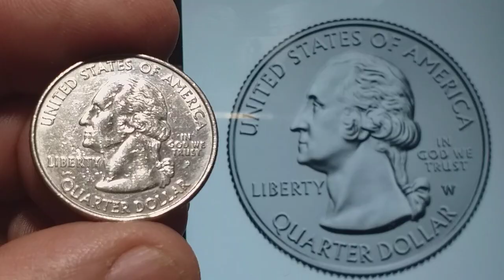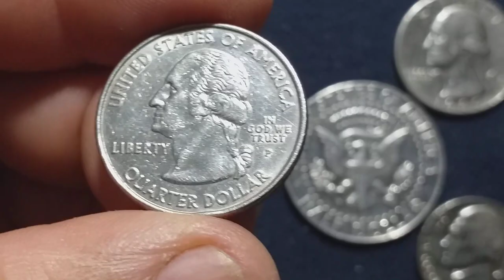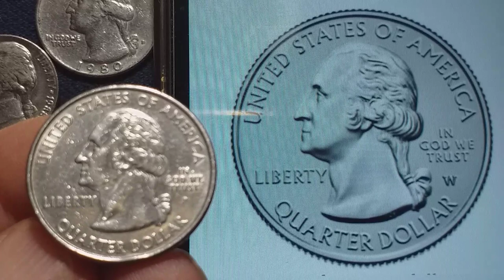MOEDAS AMERICANAS🇺🇸como saber o valor🤔💲💵💱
🙄LINK DO CURSO QUE ESTA MUDANDO MILHÕES DE PESSOAS.
ONDE VOCÊ APRENDE A CRIAR SEU PRÓPRIO NEGÓCIO ON LINE 👨‍💻💱💲

MOEDAS AMERICANAS

USA🇺🇸novidades sobre as moedas Americanas . Além das letras D, P e S, agora tem o W. Vem comigo, vou mostrar🙋‍♂️🇺🇸💱💵💲